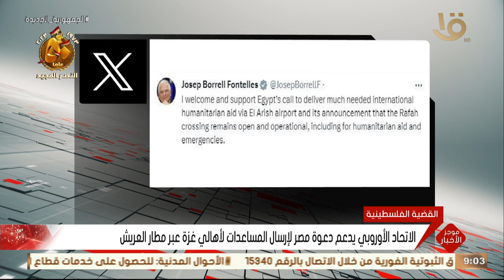موجز التاسعة | الرئيس السيسي: لم نخذل أمتنا العربية ولن نخذلها أبدا